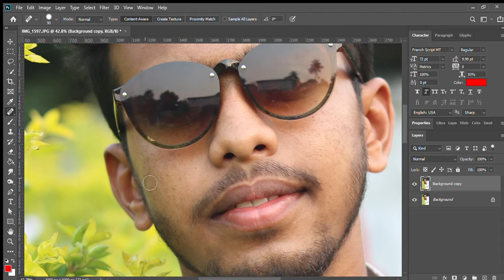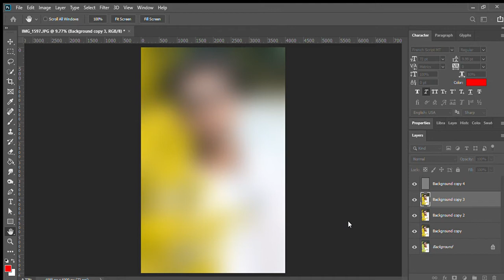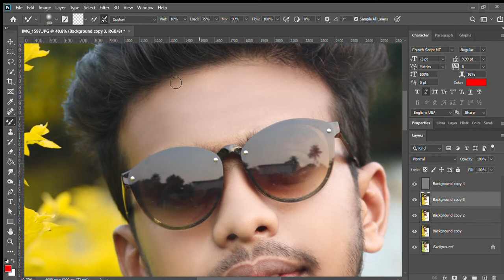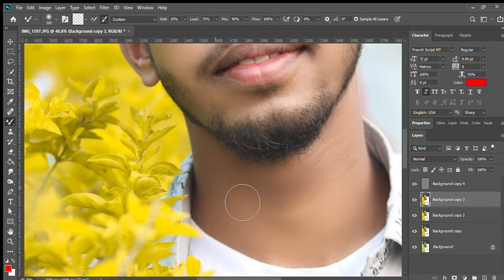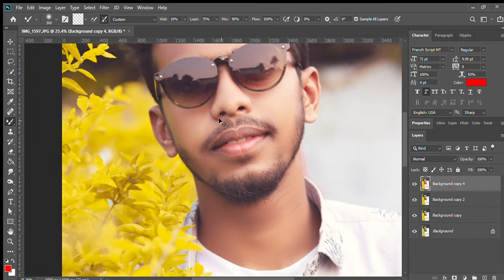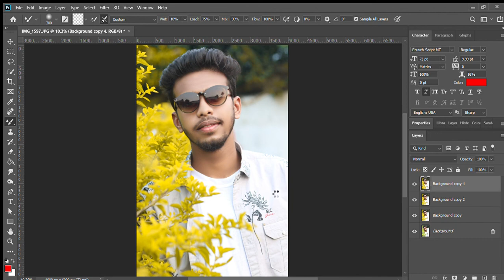How to Photo Editing Tutorial Professional Color Correction l Photo Editing Tutorial in Photoshop